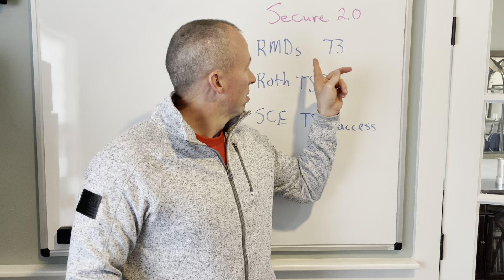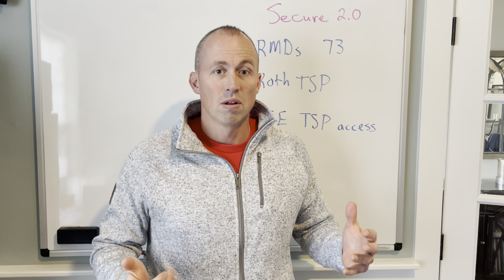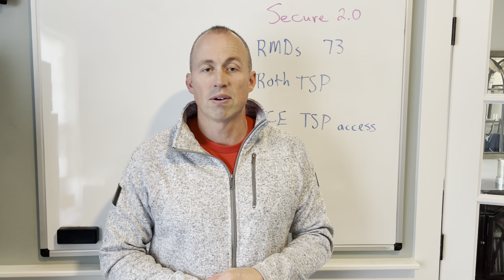Federal Employees and Secure 2.0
Lawmakers have once again changed some important retirement provisions that affect federal retirees and employees. One is really important for FERS law enforcement officers. Another change is a much welcomed one for TSP.

One note - Roth TSP RMDs are eliminated starting in 2024, not 2023

If you need help with your retirement planning and would like to schedule an introductory call you can do so